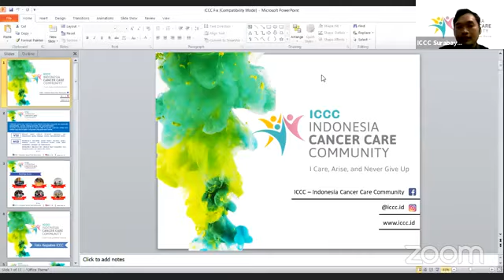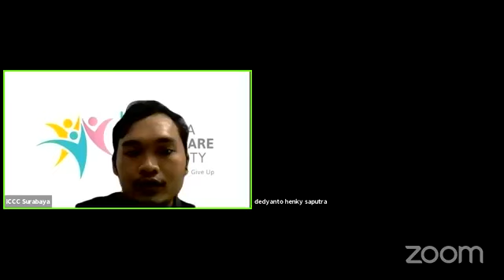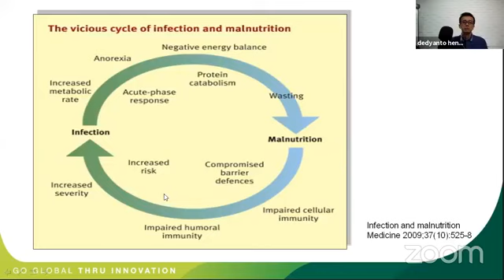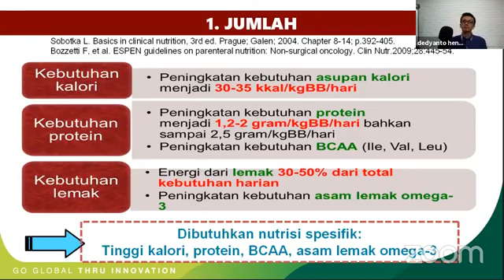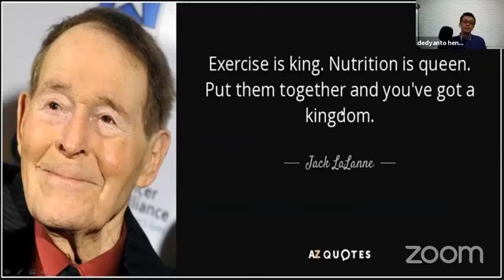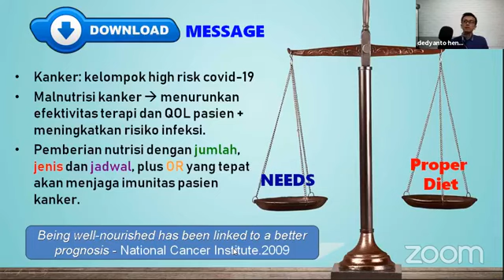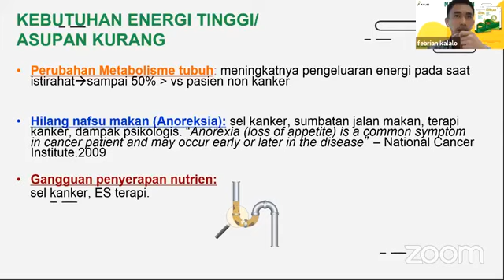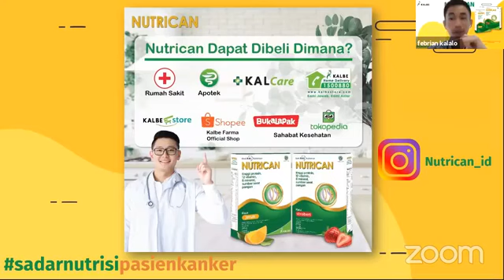Peran Nutrisi untuk Pasien Kanker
bersama dr  Dedyanto Henky S, M. Gizi

Follow ICCC
I Care, Arise & Never Give Up
Indonesia Cancer Care Community
WA: 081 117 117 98
Facebook: ICCC - Indonesia Cancer Care Community